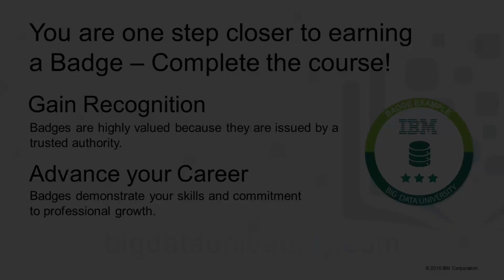There are many paths to data science [Data Science 101]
Find out the truth about what Data Science is. Hear from real practitioners telling real stories about what it means to work in data science.

Featuring:

Murtaza Haider (Ph.D), associate professor in Real Estate Management at the Ted Rogers School of Management at Ryerson University.

Shingai Manjengwa, M.Sc. Business Analytics from NYU Stern, Founder and Director at Fireside Analytics Inc. and course developer at IBM's Big Data University.